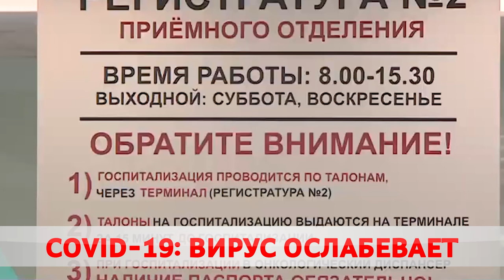Коронавирус в Беларуси: последние данные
В стране 59 439 пациентов победили коронавирус. Зарегистрированы 66 688 человек с положительным тестом на COVID-19. Врачи провели почти 1 миллион 220 тысяч исследований. Такие цифры сообщает Минздрав.